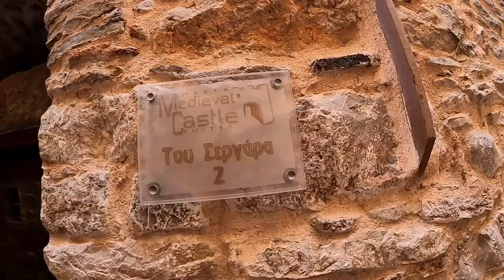Mesta unique village in Chios in 4K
Mesta is a Greek traditional village on the island of Chios. It belongs to the Mastic Villages, a group of villages in South Chios where the main activity is the manufacture of mastic. The mastic villages have been added to the representative List of the Intangible Cultural Heritage of Humanity of UNESCO. Mesta is characterised by particular architecture since it is a village-castle with perfectly preserved medieval architecture. Mesta is located 35 km south west of Chios (town), 4 km away from the coast. It is built at a height of 120m and it belongs to Chios municipality and Mastichochoria municipal unit. It is also a community that comprises the village Limenas where the port of south west Chios is located.

Filmed and Edited by Gianni Lapatas